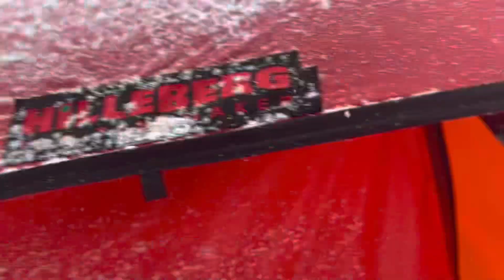Solo Winter Camping Next to Esopus Creek in Catskills New York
Winter Truck camping, at Black Bear Campground January 25 2023 in Phoenicia, NY